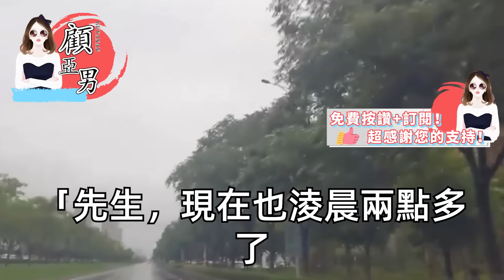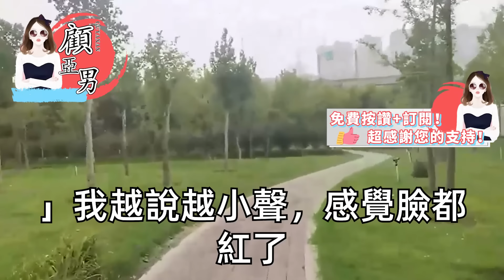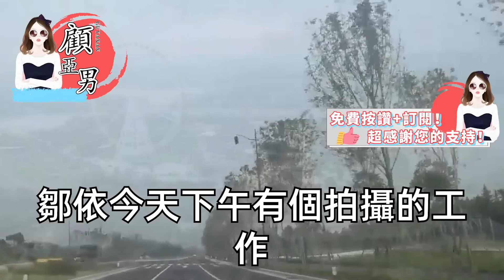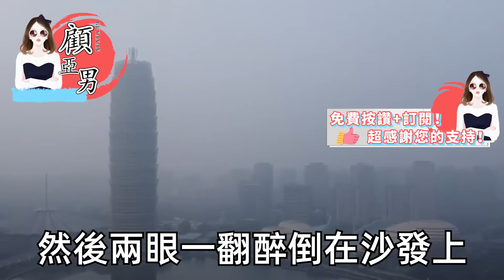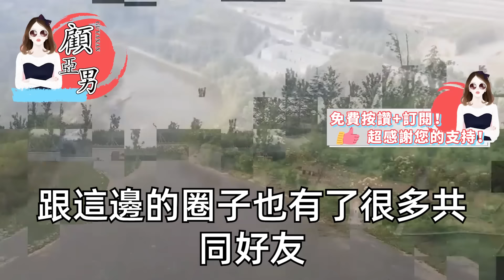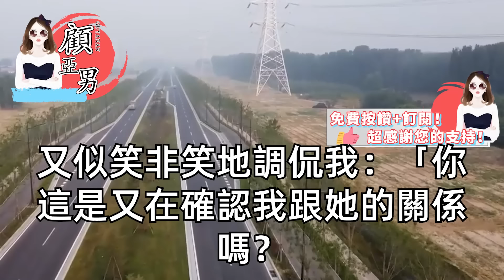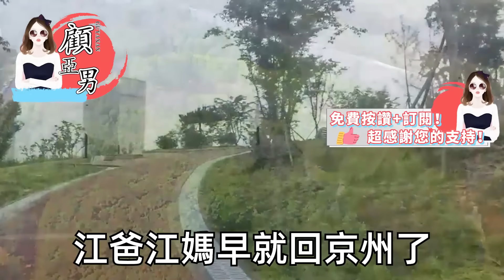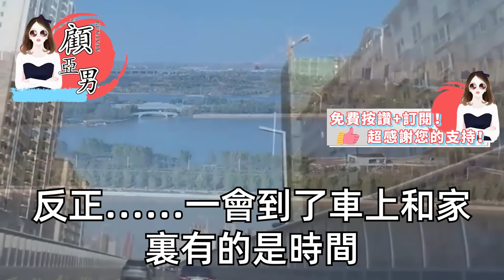高速追尾到總裁蘭博基尼，修車費100萬 我卻沒錢，他說要不跟他回家當個假媳婦，當做抵債 分期付款，我打電話給老爸求助，卻不料他一口答應：可以！【顧亞男】【高光女主】【爽文】【情感】